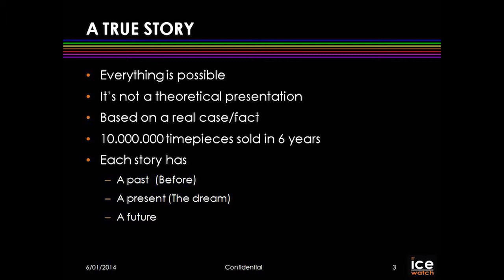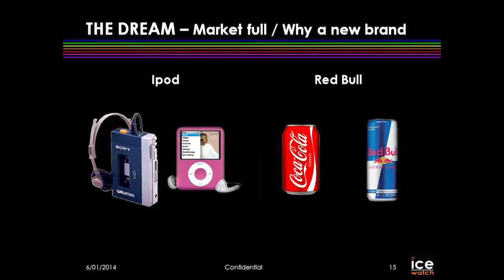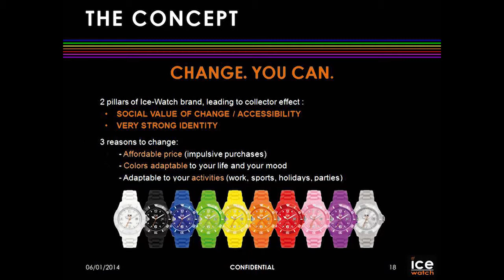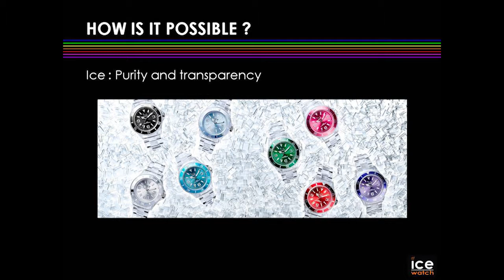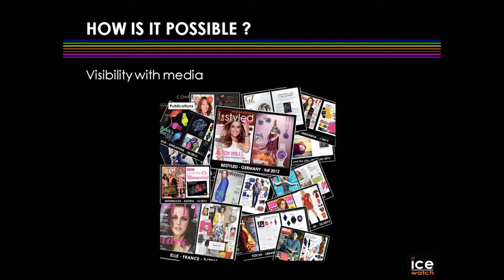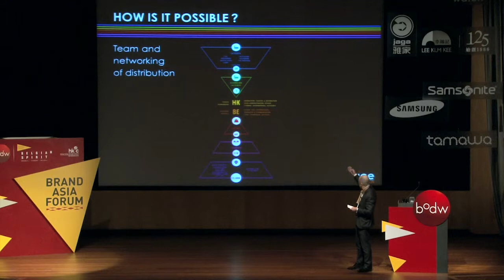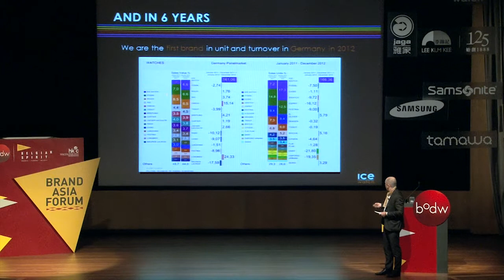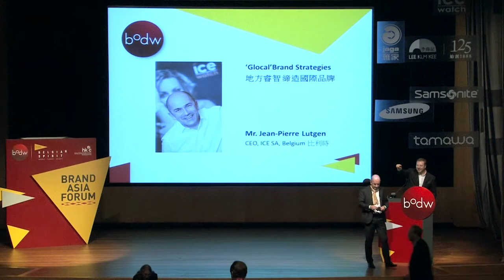[BODW 2013 | Brand Asia Forum] Jean Pierre Lutgen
Jean-Pierre Lutgen, CEO of ICE SA, Belgium

Jean-Pierre Lutgen is a Belgian entrepreneur graduated in Public and International Affairs (UCL).He created the Ice-Watch concept in 2007 by marketing a watch, a real fashion accessory, stylish and affordable, initially available in ten colours and presented in a matching packaging. In six years, Ice-Watch has become a leading brand in its sector and the vibrant timepieces can now be found in all five continents (more than 12,000 points). The unique design comes in several models and colours (more than 500 combinations). Something for every taste, style and situation.